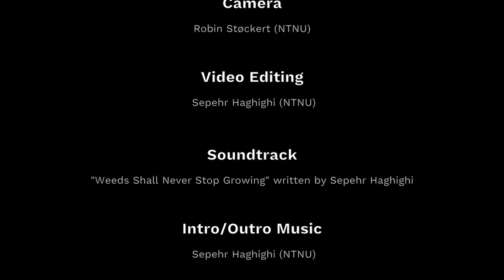Live coding with Makkeróni by Balázs Kovács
Live coding with Makkeróni by Balázs Kovács (University of Pécs)

Makkeróni is a web-based live coding system which simulates a linux shell. The user operates with commands known from the BASH (ls, help, cat etc.), and also there are some audio-specific commands (play, freq, tone etc.). In this workshop we're going to learn how to use it, while possibly focusing on efficiency (pipes, joker characters, command history tricks) and network cooperation. If the participants are open for it, we could discuss the targets of further development as well.

It's recommended for both new and experienced Linux shell users.

Optimal length: 45-70min

The workshop is divided in 4 parts.